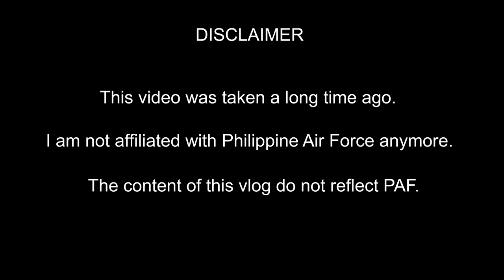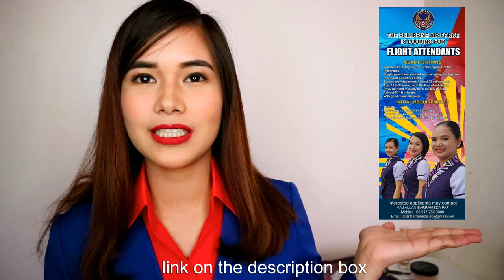Airforce Cabin Crew Makeup Tutorial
Who is Marian Carmelo?
Marian is a Filipina who lives in Kuala Lumpur, Malaysia. She shares her lifestyle as a flight attendant, soldier, beauty queen, and actress during her early 20s.

Her exotic travels have also brought her to find his partner and fellow influencer, Eddie. They created a couple branding called "EDRIAN" popularized with TeamEdrian in March 2021. In February 2022, the young couple decided to end their on-screen relationship amicably.

Her bright and bubbly social media presence together with her natural on-camera talent is an instant happy pill.